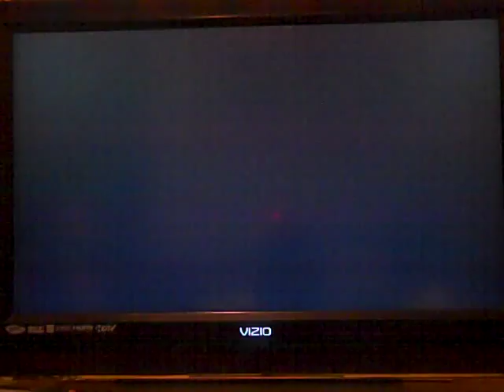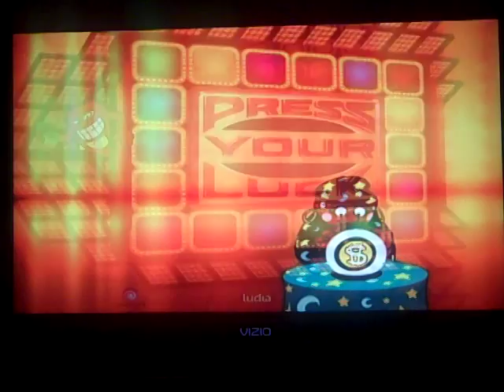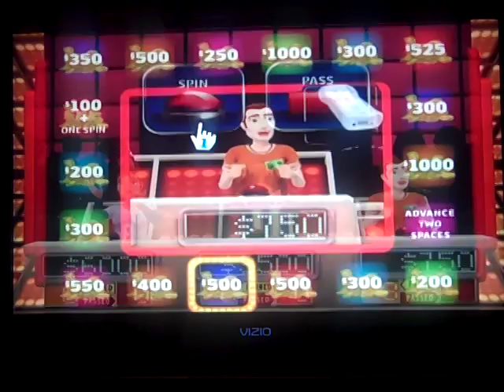Press Your Luck Wii Game 2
After a game 1 win, it is time for game 2 of Press Your Luck for the Wii. Will we keep the lead going and win the game? Watch to find out and we hope you like the game and we will see you in my next video. :)